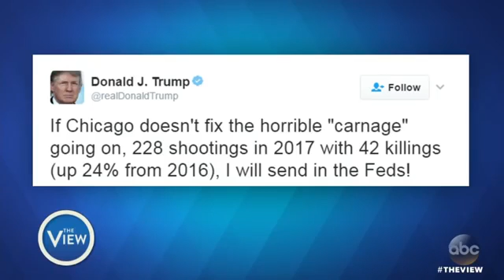The View Trump's New Exec Orders on Immigration, The Wall, Dakota Pipeline Jan 25. 2017